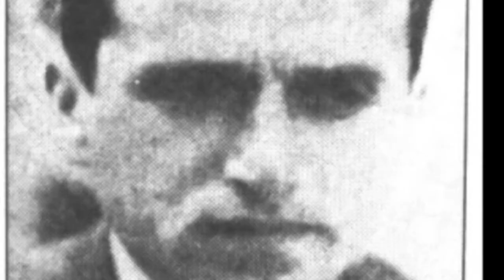Empty chairs at empty tables | Les Miz [Cover by George Breadman] Music Video - 16 Lang Subtitles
Subtitles: Arabic, Chinese, Dutch, English, Finnish, French, German, Greek, Hungarian, Indonesian, Italian, Portuguese, Russian, Spanish, Turkish, Ukrainian

Lyrics: Herbert Kretzmer
Vocals / Video Editing: George Breadman (2009)
Piano: Karen Solomon
Sound Engineer: Apostolis Papadomihelakis
Camera on Studio: Dimitris Anagnostopoulos

* Empty Chairs at Empty Tables sung by the character Marius after the battle, who is mourning the death of all of his friends who killed at the barricade.Part of it is to the tune of The Bishop of Digne.

In the original French version the song doesn't appear.

Performed by: Michael Ball, Josh Groban, Mario Frangoulis, Ramin Karimloo, Eddie Redmayne, Nick Jonas, Andy Mientus, Lea Salonga, Colm Wilkinson, Hugh Panaro, Hayden Tee, Ricky Martin, Chris Diamantopoulos

* Les Misérables (Les Mis or Les Miz), is musical & adaptation of Victor Hugo's novel, by Claude-Michel Schönberg (music), Alain Boublil & Jean-Marc Natel (French lyrics) & Herbert Kretzmer (English lyrics). The musical premiered in Paris in 1980, directed by Robert Hossein. Its English adaptation by producer Cameron Mackintosh has been running in London since 1985, making it the longest-running musical in the West End & the 2nd longest-running musical in the world after The Fantasticks.

Set in 19th-century France, is the story of Jean Valjean. Valjean & a slew of characters are swept into a revolutionary period in France, where a group of young idealists attempt to overthrow the government at a street barricade in Paris.

Farago had been impressed by the work & asked Mackintosh to produce an English-language version.After 2 years in development, opened in London in 1985,by the Royal Shakespeare Company. The success of the West End musical led to a Broadway production.

Its received widespread critical acclaim & audiences have cited it as one of the greatest musicals ever. However, critical reviews were negative. Public opinion differed: the box office received record orders. The 3-month engagement sold out & reviews improved.

The Broadway production was nominated for 12 Tony Awards, at that time a record number, of which it won 8, including Best Musical & Best Original Score.

The musical's emblem is a picture of the waif Cosette sweeping the Thénardiers' inn. The image is based on an etching by Gustave Brion, which in turn was based on the drawing by Émile Bayard. Bayard's drawing appeared in several of the novel's earliest French-language editions.

* Les Misérables (2012 film) directed by Tom Hooper. Based on the 1985 West End musical by Boublil & Schönberg. Cast led by Hugh Jackman, Russell Crowe, Anne Hathaway, Eddie Redmayne, Amanda Seyfried, Helena Bonham Carter & Sacha Baron Cohen.

With a budget of $61 million It grossed $441 million. It received generally favourable reviews.
It won 3 Golden Globes, 4 BAFTAs & 8 Oscar nominations & won 3.

* In this video: (in order of appearance) Manos Hadjidakis (Μάνος Χατζιδάκις) [Composer], Charlie Chaplin [Filmmaker], Maria Callas (Μαρία Κάλλας) [Singer], Heath Ledger [Actor], Anne Bancroft [Actress], Odysseas Elytis (Οδυσσέας Ελύτης) [Poet], Amy Winehouse [Singer], Edith Piaf [Singer], Flery Dadonaki (Φλέρυ Νταντωνάκη) [Singer], Maya Plisetskaya [Dancer], Montgomery Clift [Actor], Vivien Leigh [Actress], Melina Mercouri (Μελίνα Μερκούρη) [Actress], Sofia Vembo (Σοφία Βέμπο) [Singer], Marilyn Monroe [Actress], Yma Sumac [Singer], Katina Paxinou (Κατίνα Παξινού) [Actress], Stelios Kazantzidis (Στέλιος Καζαντζίδης) [Singer], Nikos Sergianopoulos (Νίκος Σεργιανόπουλος) [Actor], Jacques Brel [Singer], Sotiris Moustakas (Σωτήρης Μουστάκας) [Actor], Princess Diana, Ella Fitzgerald [Singer], Isadora Duncan [Dancer], Sapfo Notara (Σαπφώ Νοταρά) [Actress], James Dean [Actor], Aliki Vougiouklaki (Αλίκη Βουγιουκλάκη) [Actress], Whitney Houston [Singer], Dionisis Theodosis (Διονύσης Θεοδόσης) [Singer], Elvis Presley [Singer], Dalida [Singer], Michael Jackson [Singer], Freddie Mercury [Singer], Ellie Lambeti (Έλλη Λαμπέτη) [Actress], Evgenios Spatharis (Ευγένιος Σπαθάρης) [Shadow Theatre Artist], Mikis Theodorakis (Μίκης Θεοδωράκης) [Composer], René Angélil [Artist Manager], Janis Joplin [Singer], Nikos Xilouris (Νίκος Ξυλούρης) [Singer], Katerina Gogou (Κατερίνα Γώγου) [Actress - Poet], Antoine de Saint-Exupéry [Writer], Costas Taktsis (Κώστας Ταχτσής) [Writer], Salvador Dalí [Painter], Pyotr Ilyich Tchaikovsky (Пётр Ильи́ч Чайко́вский) [Composer], Kostas Karyotakis (Κώστας Καρυωτάκης) [Poet], Maria Polidouri (Μαρία Πολυδούρη) [Poet], Virginia Woolf [Writer], Yiannis Ritsos (Γιάννης Ρίτσος) [Poet], Nikos Gatsos (Νίκος Γκάτσος) [Poet]